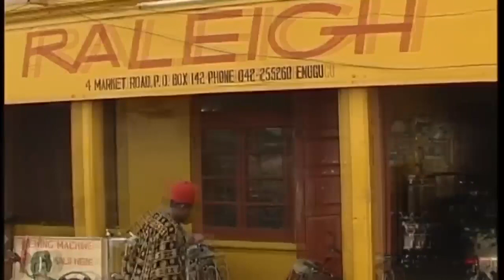L.B LUMINO MOVIES "LONG JOHN 2 A"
lb lumino movies
newnigerian movies
nollywood movies
latest nigerian movies 2022
Long john nigerian movie
lumino new